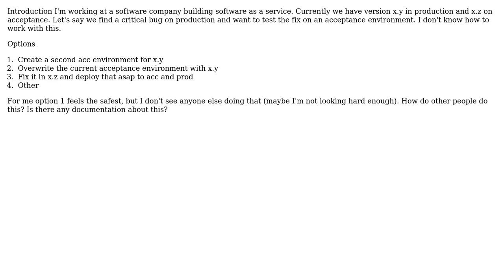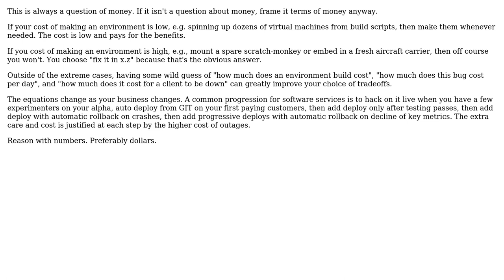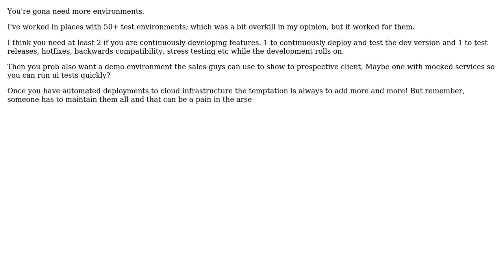Test multiple versions in acceptance (3 Solutions!!)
Test multiple versions in acceptance

With thanks & praise to God, and with thanks to the many people who have made this project possible! | Content (except music & images) licensed under CC BY-SA | Music | Images & others | With thanks to user user369117 user Ewan user Christophe user Charles Merriam user Bart van Ingen Schenau and the Stack Exchange Network Trademarks are property of their respective owners. You are responsible for your own actions.